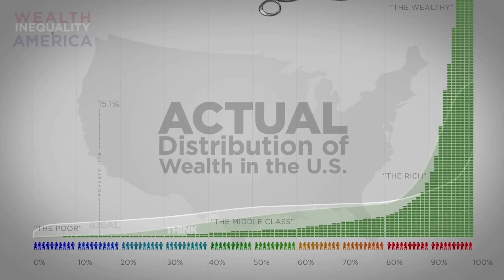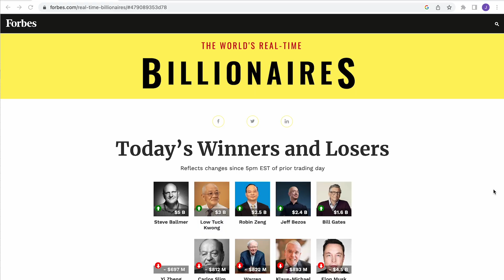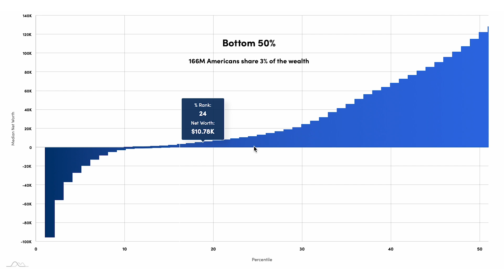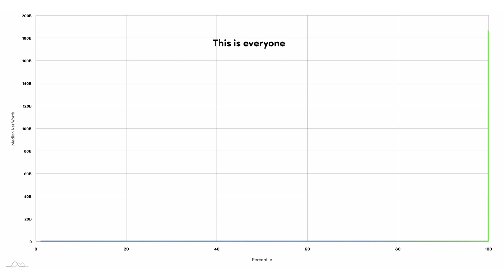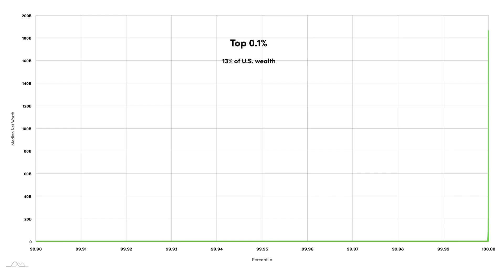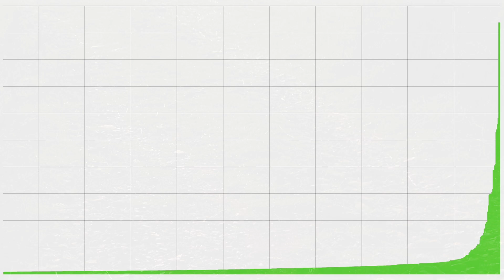I Made a Chart of U.S.Wealth Inequality and it Sucks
The wealth gap is ginormous... even for billionaires.